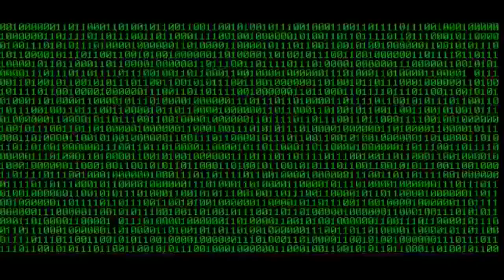Don't Think I've Ever Been This OP - UberMC Hunger Games